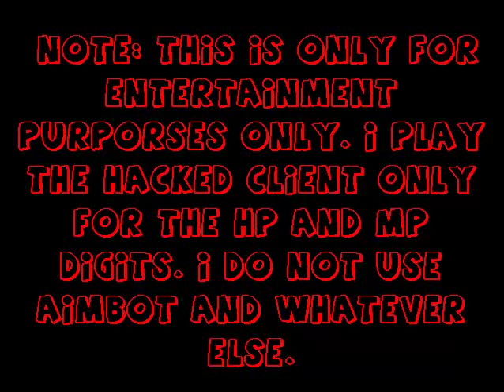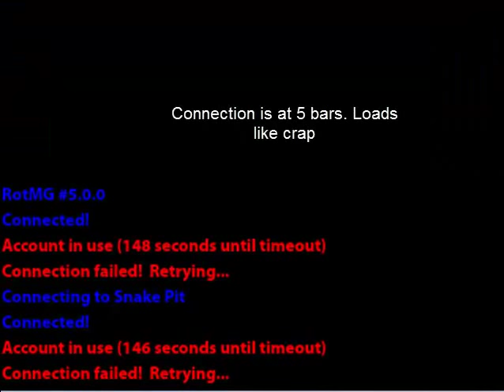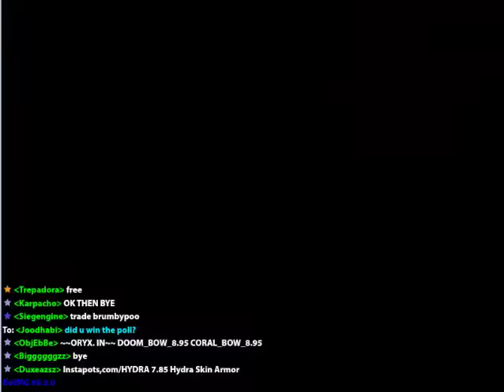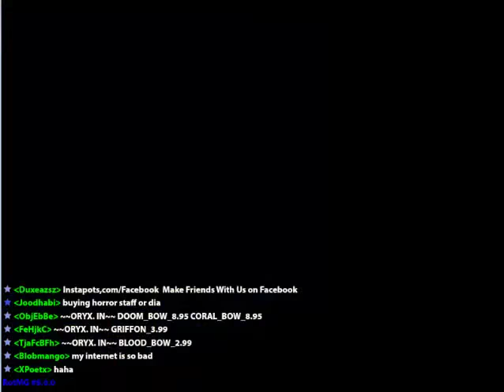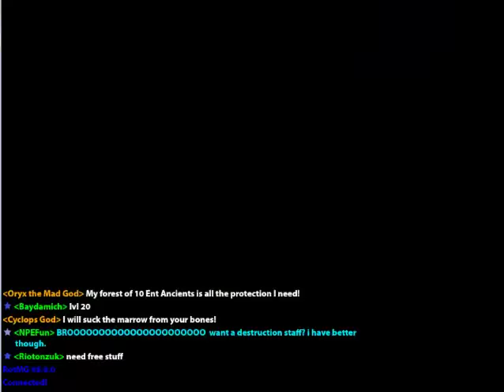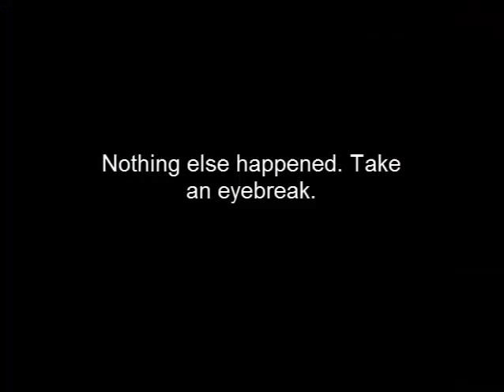RoTMG : NPEing with NPEish - Level 1 to 20 experience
Hey guys this is my RoTMG NPE level 1 to 20 experience. Now the reason it has para def and comet staff on when my wizzy was level 1 was because I found them on the ground of nexus before I started making the video... Yes so anyway I hope you enjoy it.

Special thanks to l1e1n1n1a1r1t1
[Best dub step I have heard]

1. Frozen Solid - Dubstep Promomix (48 MIN LONG!) Part 3
2. Drum and Bass mix - Frozen Solid